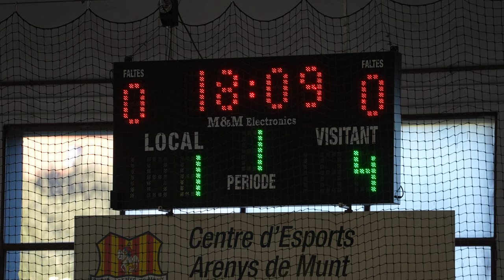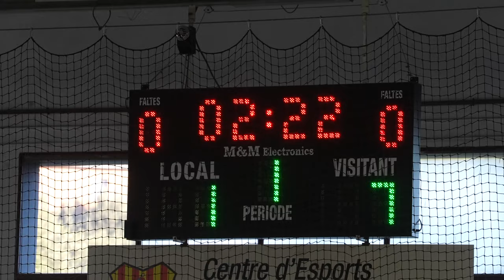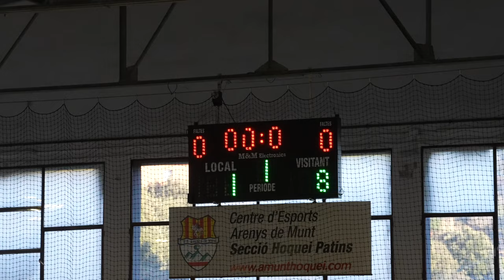20231217 CP BLANES AT-ARENYS DE MUNT (Juvenils)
AÑO: 2023
DÍA:  17 Desembre 2023